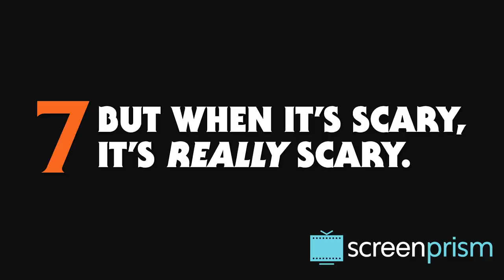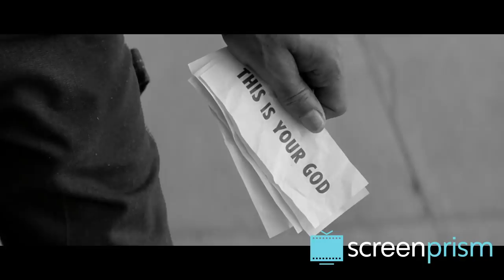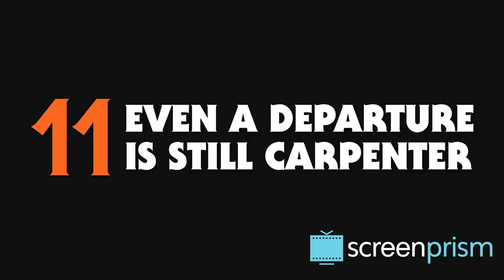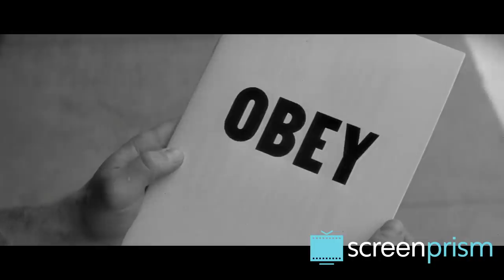Halloween: You Know It's John Carpenter IF...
As Halloween returns to haunt the theaters 40 years after the original, we look to the man who started it all - John Carpenter. Watch to find out his 12 director trademarks.